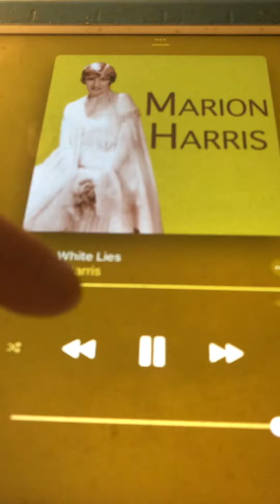Little white lies Marion Harris 1930